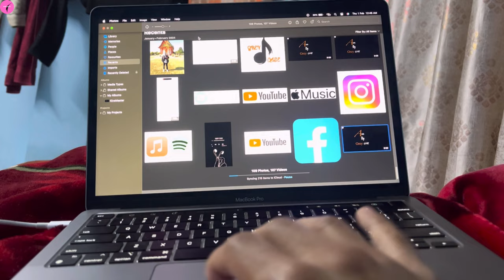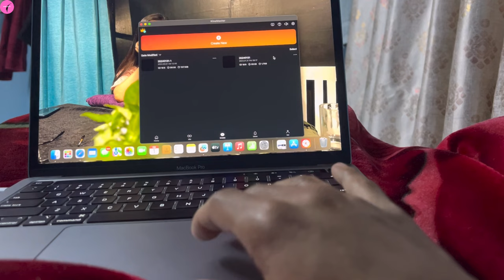Gekar nhe kıya mera room ka satiyanas || mission 45 days || episode 8